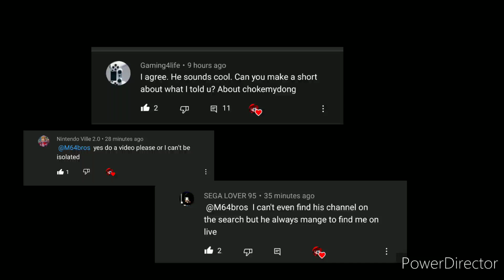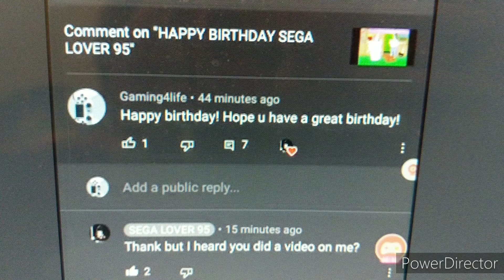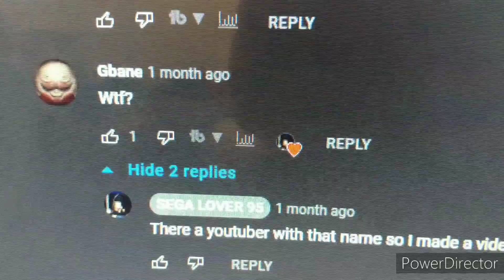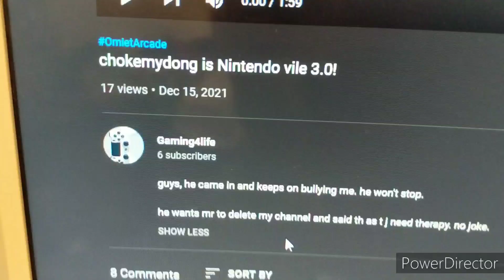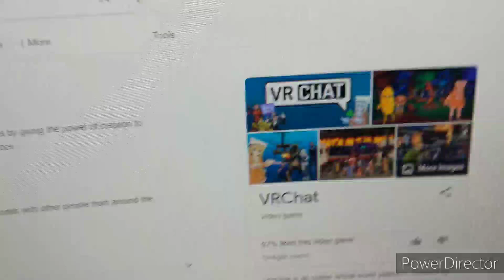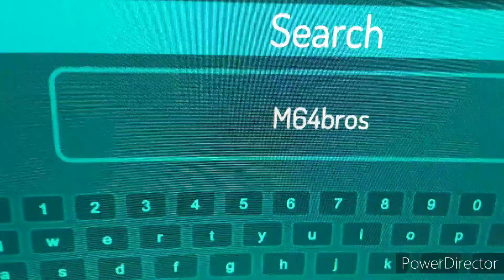about chokemydong....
My fans and the other people told me everything about this guy. So yeah you will know what I mean when you see the video.